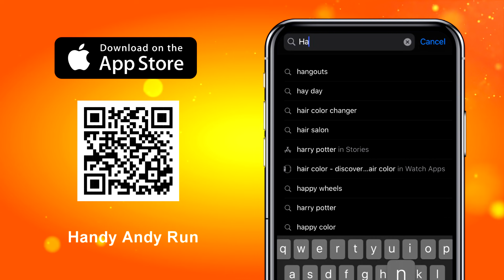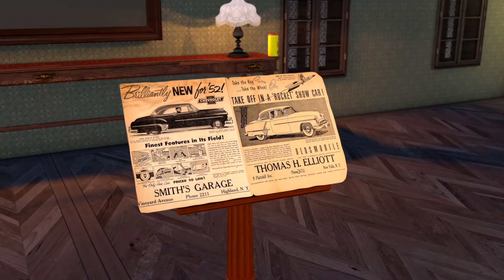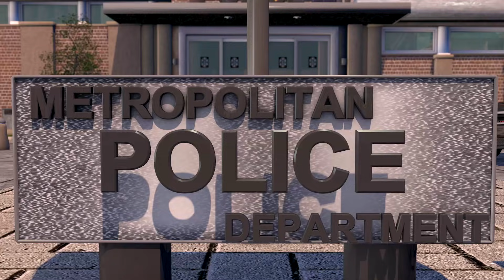Monster truck and police car. Cartoons car hotwheels. Full episodes